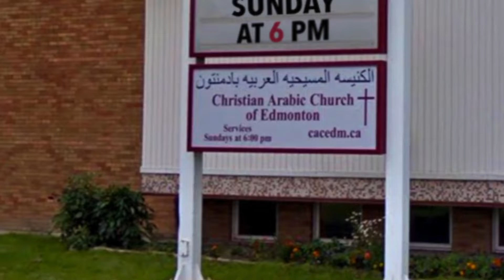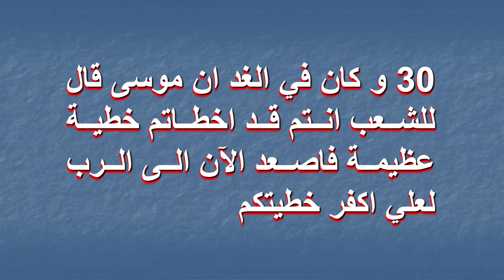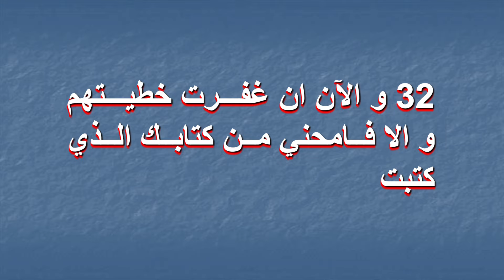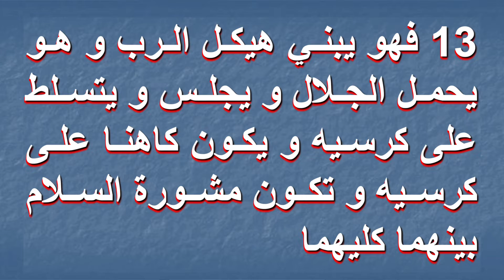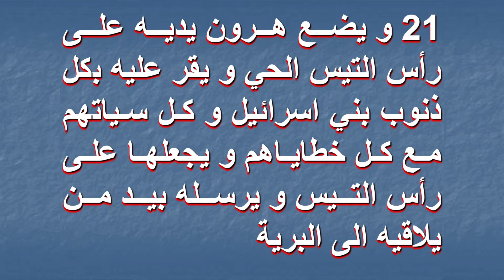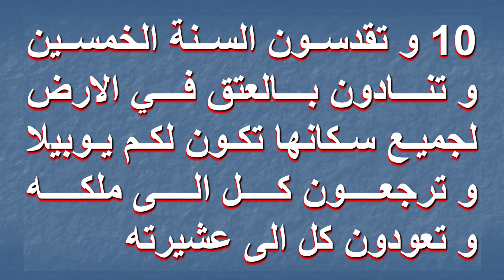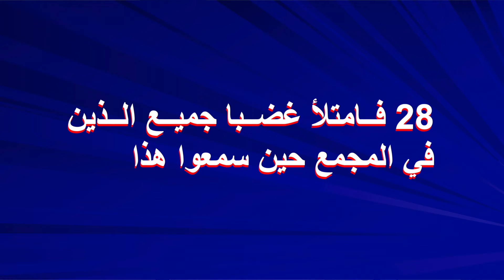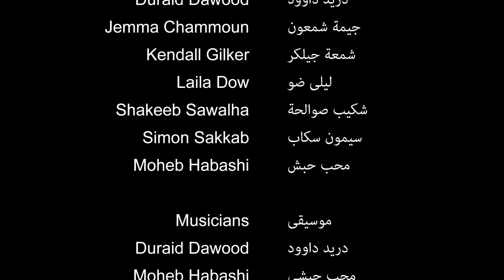١٧ تموز (يوليو)، ٢٠٢٢ - الرب يسوع المسيح هو كفارة لخطايانا \ الأخ سيمون سكاب